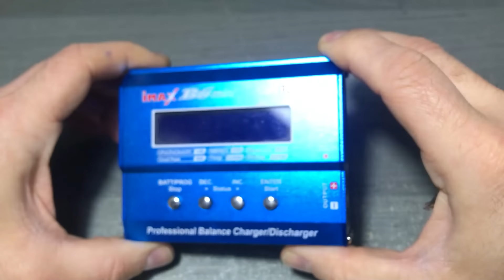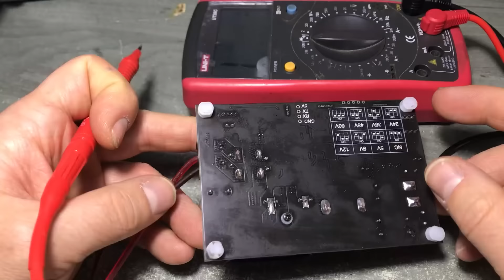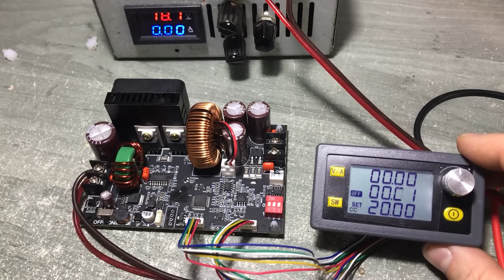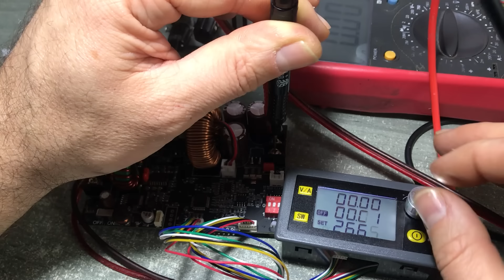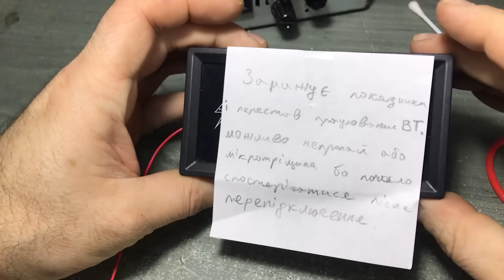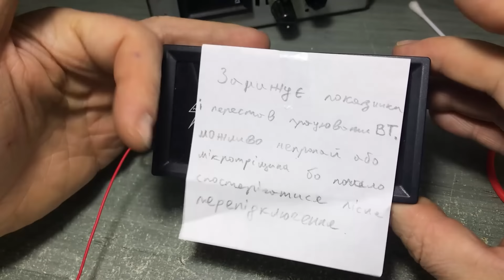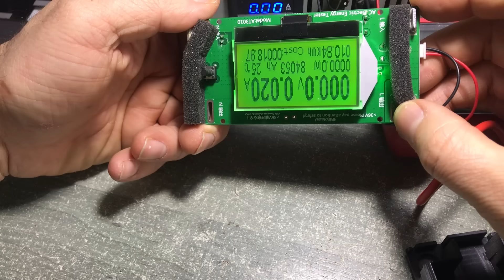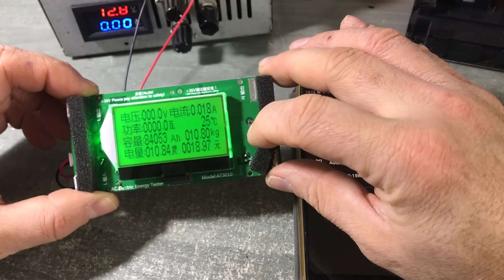Солянка невдалих ремонтів. Imax B6, ЛБП XY6020L, Ватметр батареї.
00:00 - SkyRC Imax B6 mini. Зарядний пристрій пристрій прогорів наскрізь...
02:17 - ЛБЖ, китайський імпульсний "лабораторний" БЖ XY6020L, неробочий "з коробки". Ожив на пару хв і помер в руках... :(
09:58 - безіменний вузькоокий Battery Capacity/DC power detektor
 0 - 300 Вольт, 100 А. почав брехати і не працює блюпуп.